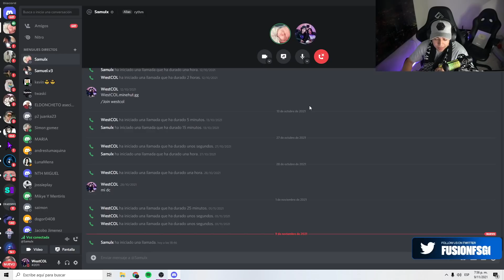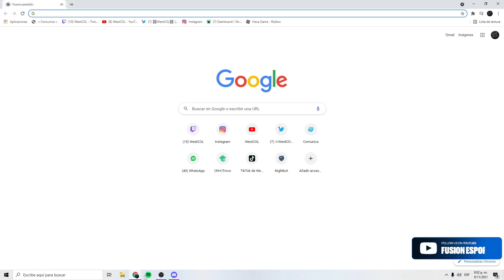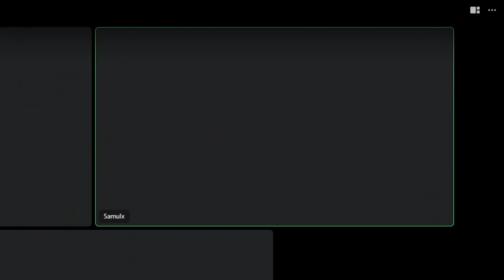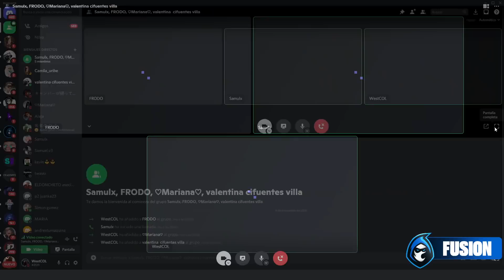BUSCANDOLE NOVIA A FRODO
EQUIPO ESPORTS ❗
⮞ FUSIONGG